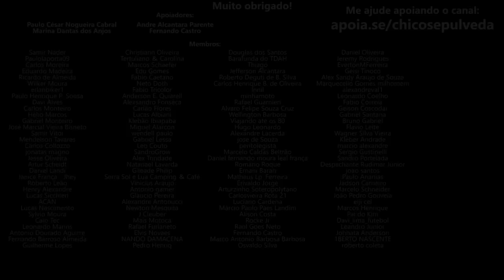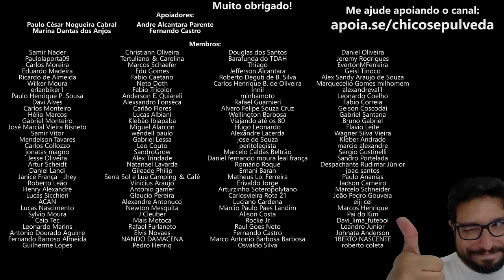Financiou com JUROS 4BUSIV0, se arrependeu, agora busca reduzir juros - Entenda o que vai acontecer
🔹Faça uma doação em Bitcoin ou Ethereum:
BTC: bc1ql5esj3ctne5gv9mqg54j4gsns280fpu3jfxqjm
ETH: 0x16be8dc1D7f74c1CB2AA2e02089EA5f5fd168bc3